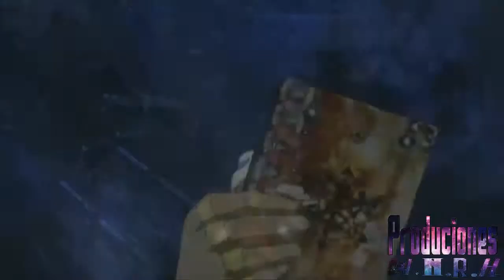Demonbane AMV those who challenge the divine will